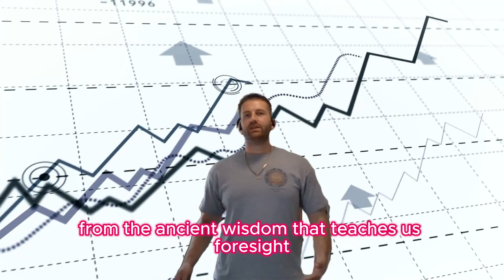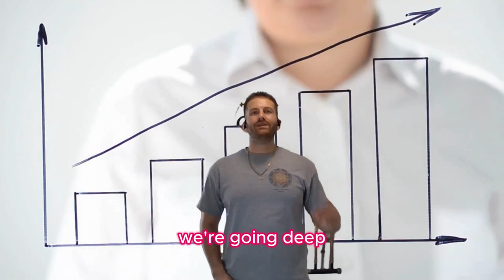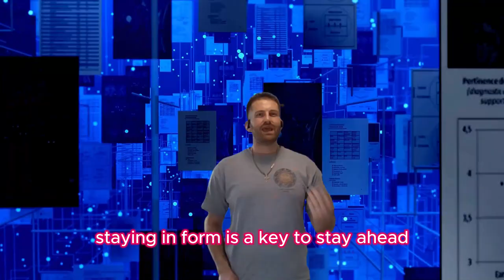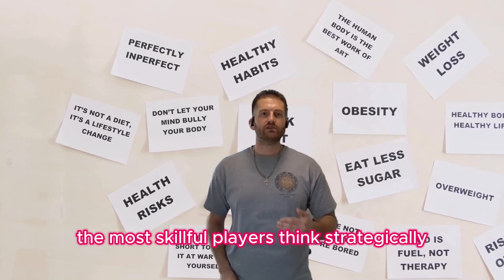Unlocking Timeless Wisdom: 7 STRATEGIES to Master Life's Challenges!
Embark on a transformative journey with our latest video, “Unlocking Timeless Wisdom: 7 STRATEGIES to Master Life’s Challenges!” Dive deep into the art of navigating life’s ups and downs with grace and resilience. This enlightening guide offers seven powerful strategies to help you overcome obstacles, harness your inner strength, and unlock the wisdom that lies within.
Whether you’re facing personal struggles, professional hurdles, or simply seeking to enrich your life experience, this video is your key to unlocking a treasure trove of knowledge. Each strategy is carefully crafted, drawing from the well of ancient philosophies and modern psychological insights, ensuring that you’re equipped with practical tools for real-life application.

From learning the art of mindfulness to embracing the power of adaptability, these strategies are designed to cultivate a mindset of growth and empowerment. You’ll discover how to turn challenges into opportunities, fostering a sense of purpose and fulfillment in every aspect of your life.

💠Transform YOUR Life: The Power of FORGIVENESS Unveiled! Healing Through Letting Go

Don’t miss out on this opportunity to elevate your journey. Tune in, absorb the wisdom, and start mastering life’s challenges today.

Unlock the art of strategic thinking with our enlightening journey into ancient wisdom for modern success. In this captivating video, we dive deep into the timeless strategies that have shaped leaders and visionaries across generations. From building on a rock-solid foundation to mastering the power of words, we explore seven key principles that promise not just survival but a thriving, unshakeable, and majestic life. Whether you're navigating personal challenges or aiming for professional heights, these ancient insights provide a roadmap to a future filled with achievement, growth, and fulfillment. Join us as we reveal how strategic thinking can transform your approach to life's storms, turning every challenge into a stepping stone toward your dreams. Get ready to embark on a transformative journey that will awaken a majestic transformation in your life. Together, let's turn the impossible into I'm-possible.